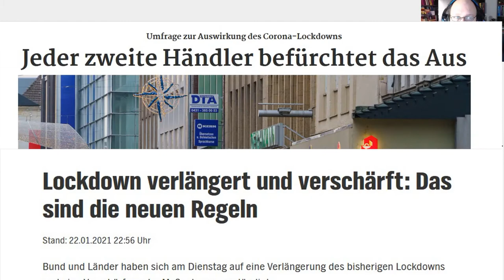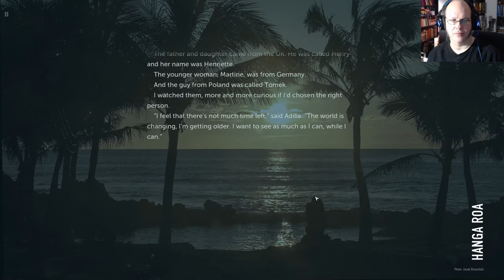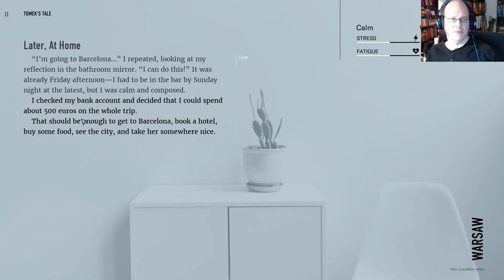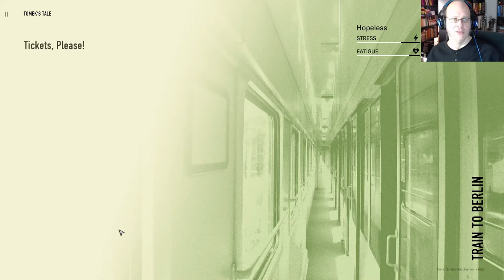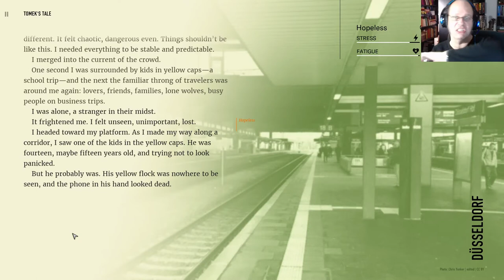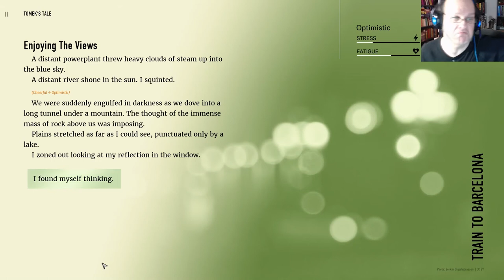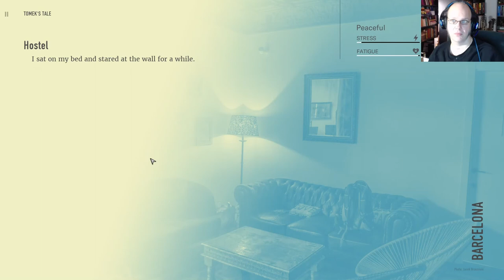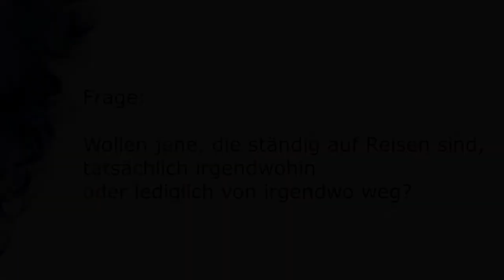Reise, und scher' dich nicht! – WANDERLUST (ein erstes Let’s Play)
Zum Einstieg ins Jahr 2021 fallen bei mir alle Reisebeschränkungen und ich starte bei den Oserinseln, um dann von Polen nach Barcelona zu eilen, um ein verheißungsvolles Rendezvous einzuhalten.

Es gibt viel Text - aber dafür erfährt man, wie es ausgeht.

IN MIR IST DRAUSSEN widmet sich der Kunst, sich selbst zu unterhalten.
NARRATIVE SPIELE sind Computerspiele, die Geschichten erzählen.
Sie bieten gerade jenen einen Einstieg ins Gaming, die ihre Interessen zuvor eher auf Bücher oder Filme beschränkt haben.
Dieses Spiel betrachte ich als NICHTSPIELER-FREUNDLICH.
Das heißt, dass man keine großen Vorkenntnisse braucht, um die Spielmechanik zu durchschauen.
Das Spiel erklärt einem, was zu tun ist, während man spielt.
Ich selbst spiele es hier zum ersten Mal.